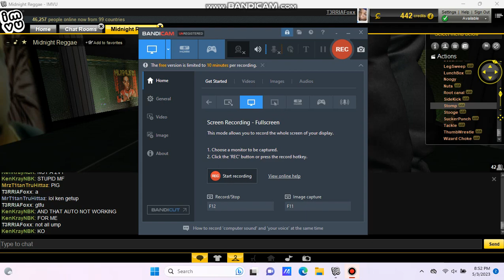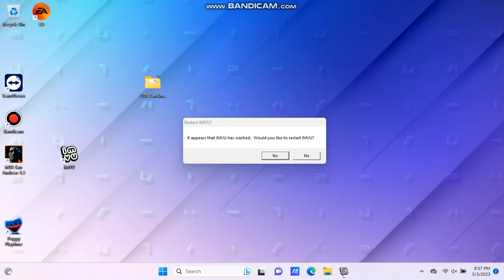THEY TRYED JUMP BUT FAIL